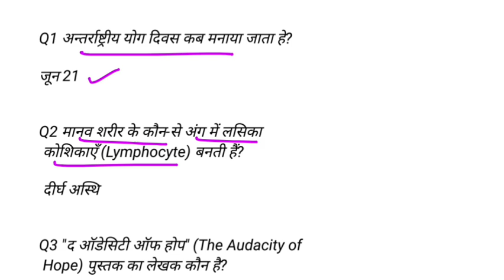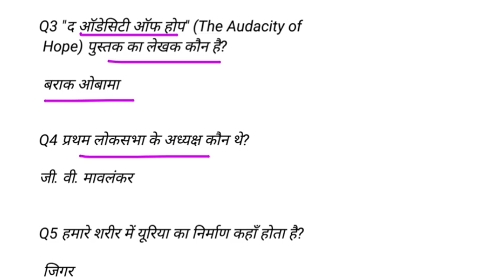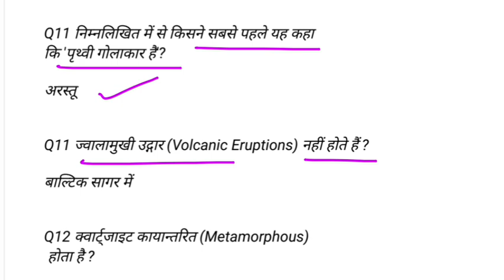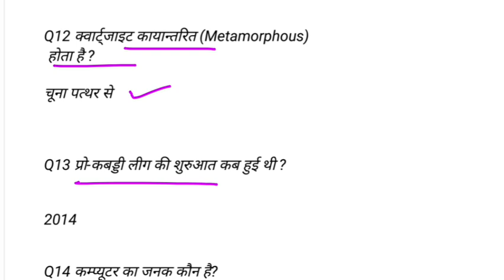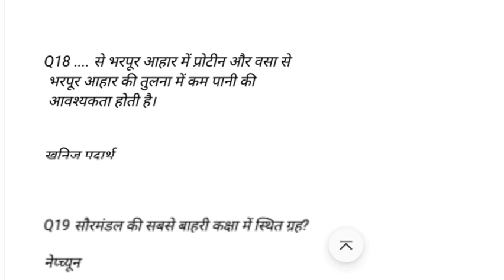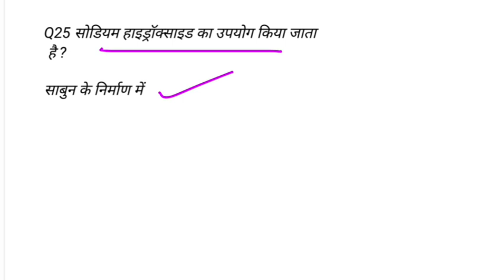Bihar B.ed 2022 Answer Key 2022 | bihar bed today exam answer key | bihar cet bed answer key 2022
bihar bed today exam answer key
bed entrance exam 2022
bihar bed 2022 important question
bihar bed admission 2022
bihar bed practice set 2022